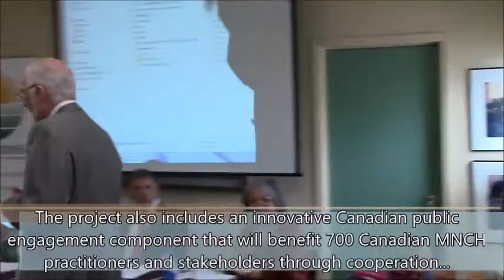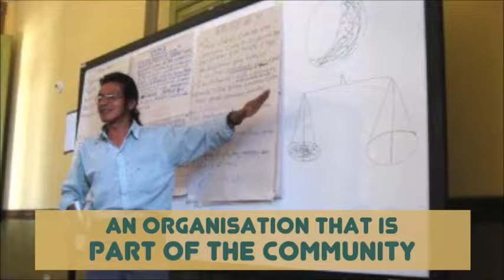Horizons of Friendship partners with Global Affairs Canada to save the lives of women and children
Horizons of Friendship, a not-for-profit, international development organization, signed a multi-million dollar partnership agreement on 22 March with Global Affairs Canada’s international aid branch that officially kick-starts an ambitious Maternal, Newborn, and Child Health (MNCH) initiative in predominantly indigenous rural Guatemalan communities.
As part of the Government of Canada’s Partnerships for Strengthening Maternal, Newborn and Child Health, the four-year, $13.2 million, Reducing Gaps for Indigenous Peoples in Totonicapán, Guatemala initiative, aims to decrease maternal and newborn deaths in marginalized Maya K’iche communities; directly benefitting over 218,000 people. The project also includes an innovative Canadian public engagement component that will benefit 700 Canadian MNCH practitioners and stakeholders through cooperation and knowledge-sharing with their Guatemalan counterparts, with at least a further 8,000 Canadians benefitting from an increased understanding of MNCH locally and globally.
This landmark agreement is the largest of its kind in Horizons’ 43-year history of promoting social justice and people-centred development in Central America and Mexico. The partnership sees Global Affairs Can-ada generously contributing $11.4 million and Horizons of Friendship fundraising $1.8 million. This means that for every dollar Horizons raises for the MNCH project, Global Affairs Canada will match with $6.
In Guatemala, Indigenous women are twice as likely to die during childbirth as non-indigenous women, and mortality among Guatemala’s indigenous children under 1 year of age is 67% higher than the rest of the population. In rural Guatemalan communities , traditional indigenous midwives provide the majority of maternal and newborn health care, attending 69% of all live births. However, there is a need to improve service standards among midwives as an estimated 41% of all maternal deaths among indigenous women occur in their homes.
Working with our Guatemalan partner, the Association for Health, Promotion, Research and Education (PIES de Occident), Horizons’ new initiative will increase service coverage in rural areas and will formally train and better equip over 1,000 midwives, bolstering their centuries-old expertise.
Dr. Paul Caldwell, President of Horizons Board of Directors, states: “This is a huge chance for us to improve and strengthen the way health care is delivered to this vulnerable indigenous population. There is a lot of work to be done.